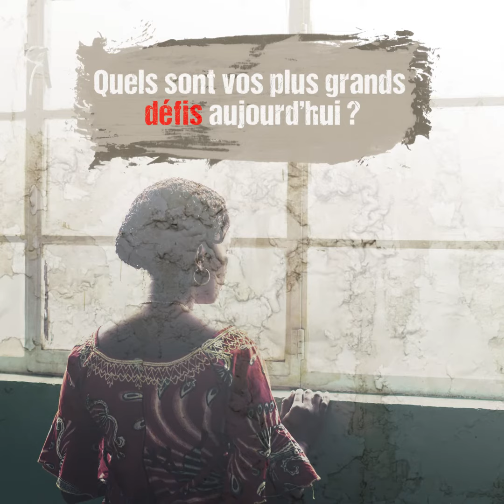Journée mondiale des réfugiés 2/3 : Luc, de la RD Congo à l'Afrique du Sud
À l'occasion de la Journée mondiale du réfugié, nous vous présentons plusieurs Histoires de survie, une collection de témoignages vidéo et de témoignages directs de personnes qui ont tout risqué pour leur sécurité. En tant qu'organisation travaillant avec les réfugiés et les personnes en déplacement, nous savons que rien - pas un mur, ni même un océan - n'arrêtera jamais ceux qui essaient simplement de survivre.